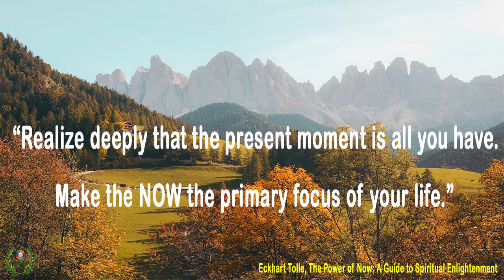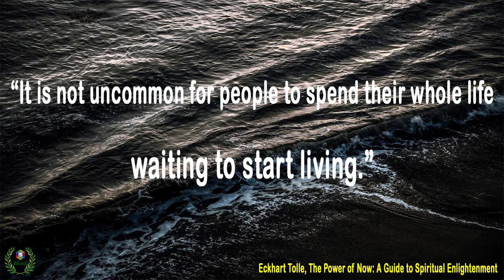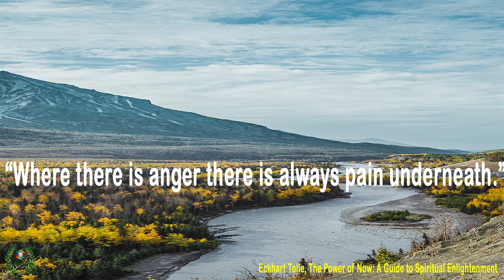The Power of Now Quotes by Eckhart Tolle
The Power of Now: A Guide to Spiritual Enlightenment is a book by Eckhart Tolle. The book is intended to be a guide for day-to-day living and stresses the importance of living in the present moment and transcending thoughts of the past or future.

Try Audible and Get Two FREE Audiobooks

Published in the late 1990s,[1] the book was recommended by Oprah Winfrey[2] and has been translated into 33 languages.[3] As of 2009, it was estimated that three-million copies had been sold in North America.

Hey Bookaholics

The purpose of this channel is to provide audio resources in a variety of domains to meet the needs of individuals and groups for education, information, and personal development. and that sometimes includes product recommendations.

I do believe in the products I mention here and have experience with them, I will never promote a product I haven't tried or think you'll not benefit from.

-BIBLIOTHEKA